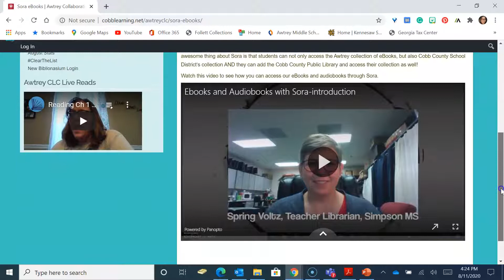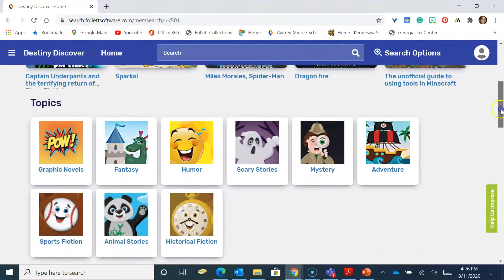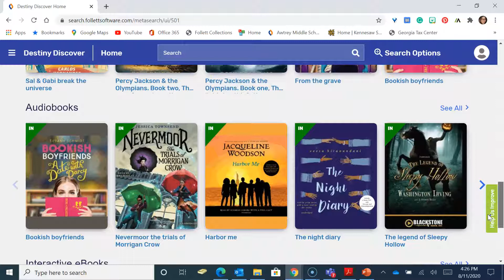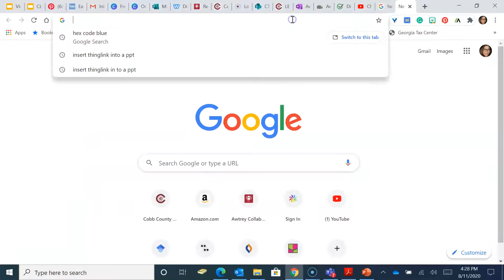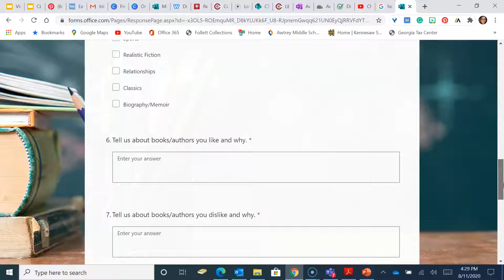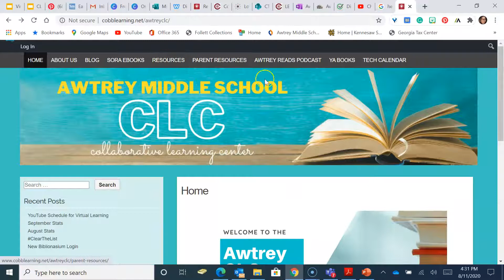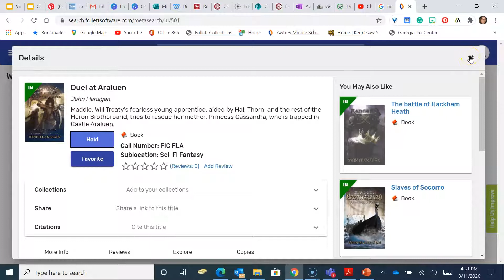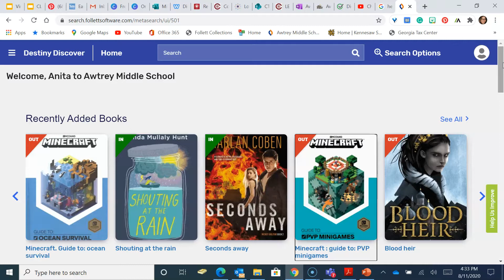Checking Out Books During Virtual Learning